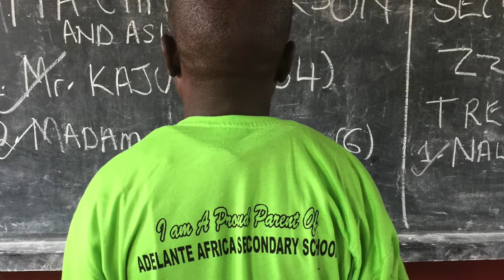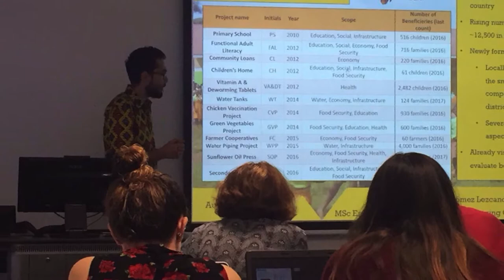Adelante Africa Autumn News 2017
Information from Adelante Africa NGO about the projects in Igayaza, Uganda.

Full information on all our projects and activities can be found on our